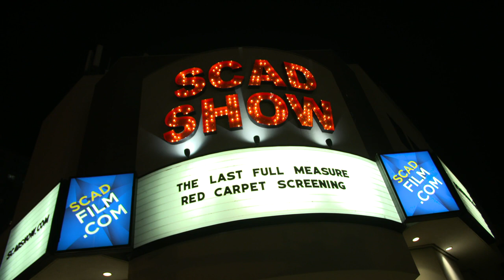The Last Full Measure Atlanta Premiere B-Roll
Watch The Last Full Measure Atlanta Premiere B-Roll

THE LAST FULL MEASURE tells the true story of William Pitsenbarger (Jeremy Irvine), an Air Force medic who saved over sixty men in one of the harshest battles of the Vietnam War. Offered the chance to escape on the last helicopter out of the combat zone, Pitsenbarger stayed behind to save and defend the lives of his fellow soldiers. Twenty years later, Pitsenbarger’s comrade in arms (William Hurt) and father (Christopher Plummer) seek the help of investigator Scott Huffman (Sebastian Stan) and other surviving veterans of the battle to finally procure him The Congressional Medal of Honor he deserved.

Genres: Drama

Starring: Sebastian Stan, Christopher Plummer, William Hurt, Samuel L. Jackson and Ed Harris

Directed By: Todd Robinson

Produced By: Timothy Scott Bogart, Mark Damon, Nicholas Cafritz, Robert Reed Peterson, Shaun Sanghani, Michael Bassick, Adi Cohen, and Lauren Selig

Executive Produced By: Clay Pecorin, Russell Geyser, Cesare Fazari, Jessica Martins, Wilson da Silva, Habib H. Paracha, Tamara Birkemoe, Jenna Sanz-Agero, and Sidney Sherman